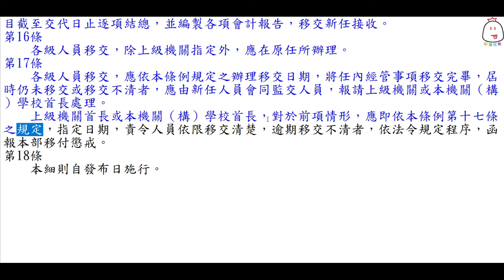教育部及所屬機關（構）學校公務人員交代條例施行細則(102.8.28)★文字轉語音★條文背誦★加強記憶【唸唸不忘 條文篇】(教育科學文化類－人事目)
1.條文反覆聆聽可以加強記憶，對相關科目的考試必有幫助！
2.建議可以用平板或桌上型電腦螢幕觀看，字會大一點！
3.如對你有所幫助，懇請點讚、分享、訂閱及打開小鈴噹（收到新片通知），如果願意支持本人持續創作，廣告有空別忘了點擊(橫版廣告)或播放30秒(倒數5秒廣告)喔，感激不盡！
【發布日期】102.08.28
【發布機關】教育部
【法規沿革】
1‧中華民國一百零二年八月二十八日教育部臺教人（二）字第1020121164B號令訂定發布全文18條；並自發布日施行